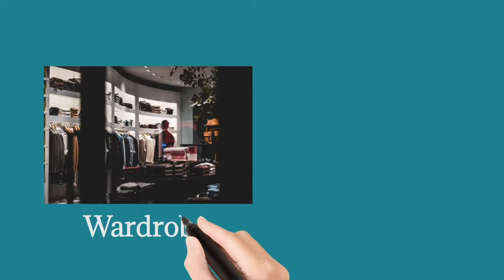Blue Shirt Matching Pant Ideas || Blue Shirts Combination Pants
Do you have a blue shirt in your wardrobe? Or you're planning to buy a new blue color short for you? If yes then this video will surely interest you.

Because in this video I'll show you the best blue shirt combination,  best color and types of pants that you can wear with your blue shirt.

So, if you wanted to know how to pair your blue shirt with pants and wanted to know some best blue shirt matching pants ideas then watch this video thoroughly.

TOPIC COVERED UNDER THIS VIDEO;

LIGHT BLUE/ SKY BLUE SHIRT MATCHING PANTS
DARK BLUE / NAVY BLUE SHIRT MATCHING PANTS
DENIM BLUE SHIRT MATCHING PANT

RELATED LINKS;
ON AMAZON
Light Blue shirt;
(stretchable fabric)
Dark blue Shirt;
(stretchable fabric)
Denim Blue Shirt;